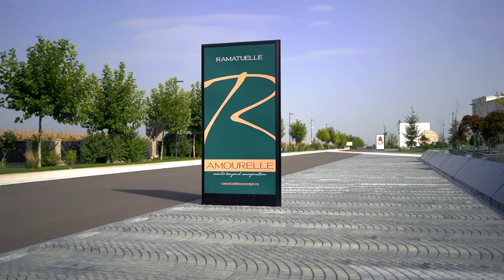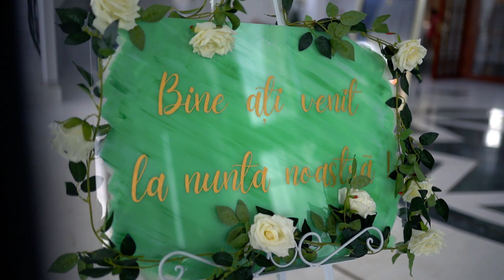Anamaria & Cosmin Best Moments